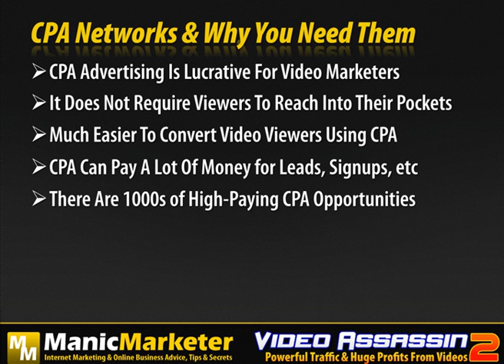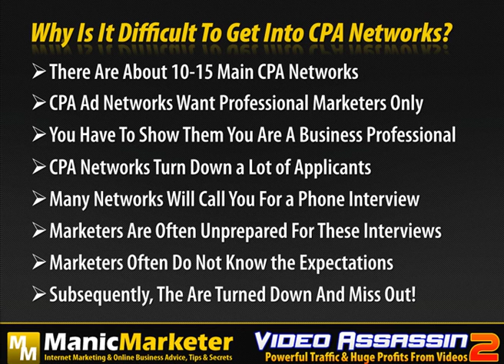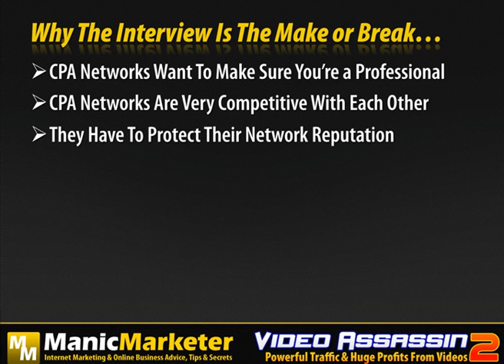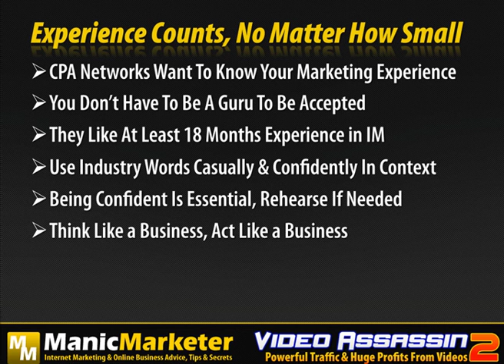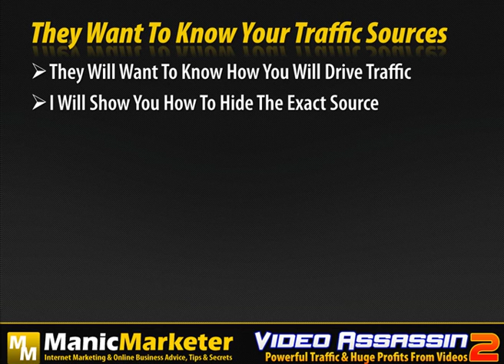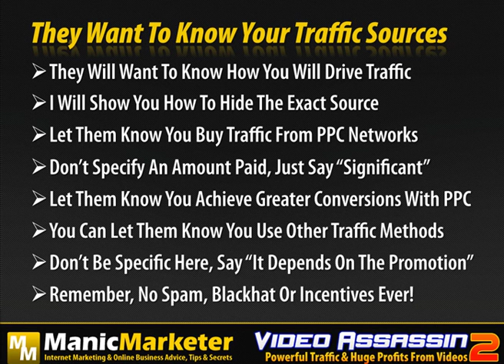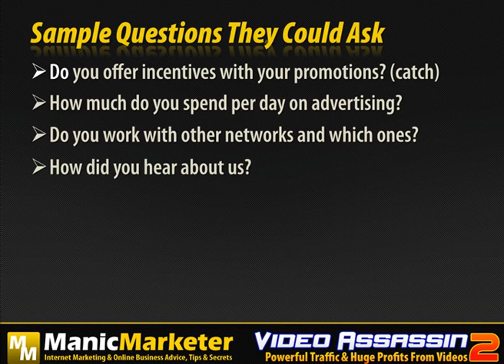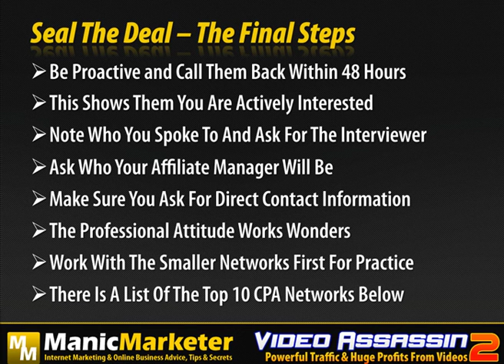video 1 unlocking the high performing cpa networks 1